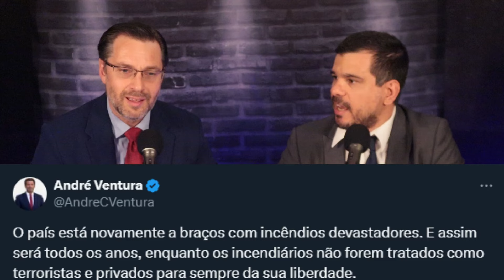Episódio 207: Incêndios, Dr. Pedro Frazão come animais?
Neste episódio, o Doutor retira lições para o futuro dos incêndios que assolam o país. Fala também sobre o Dr. Pedro Frazão e o acto de comer animais.